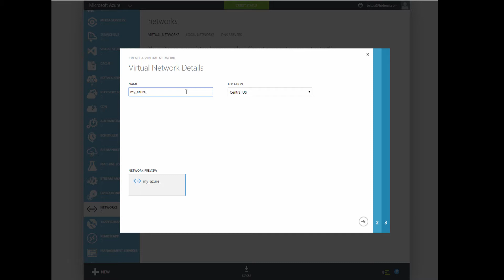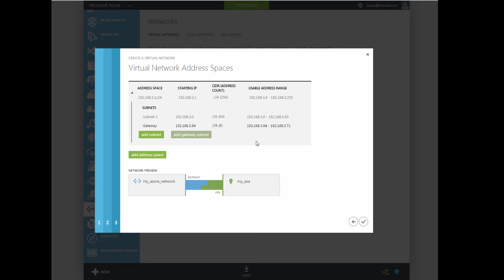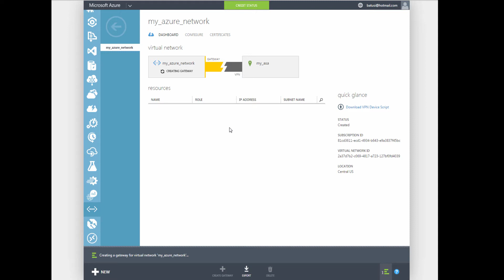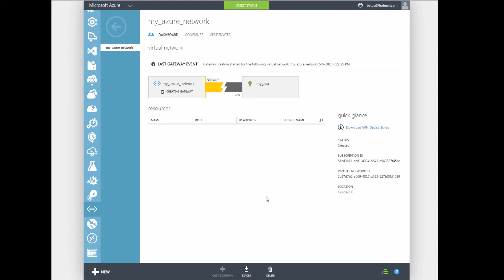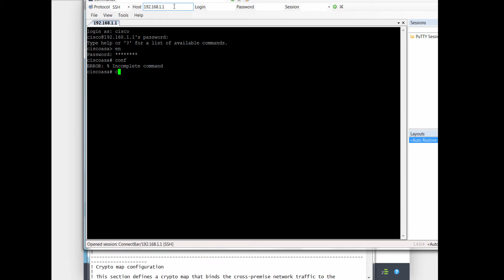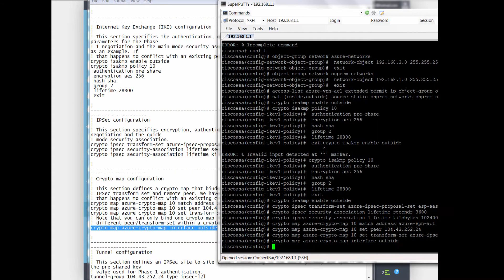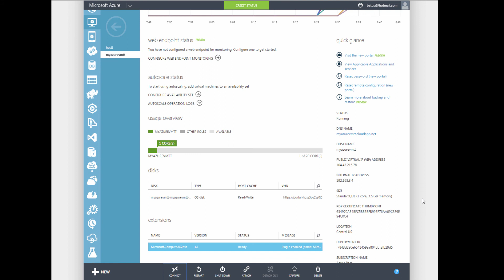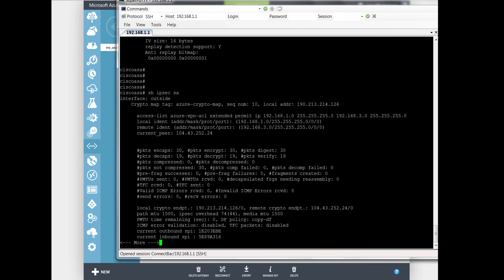Azure site to site vpn to cisco asa 5505